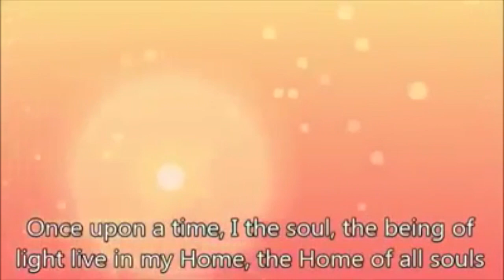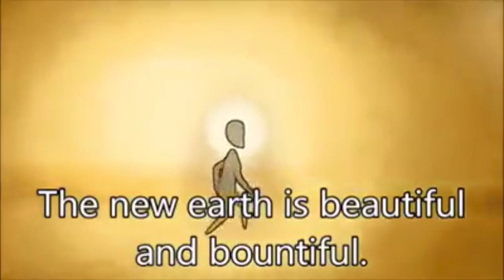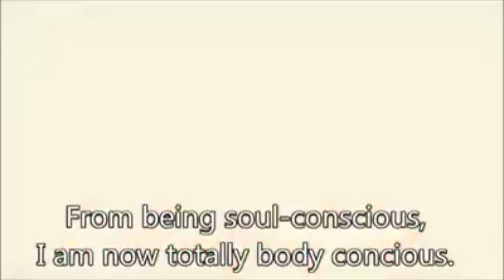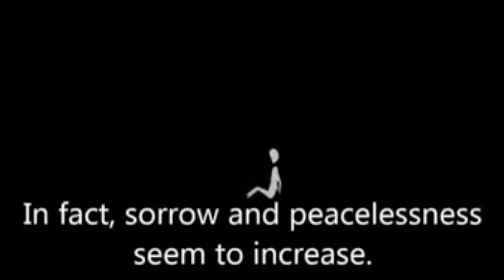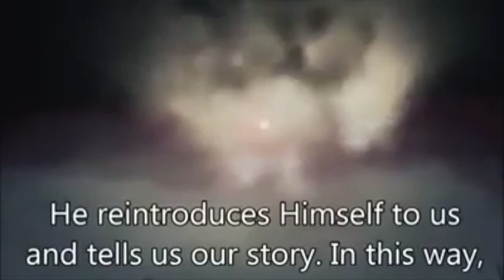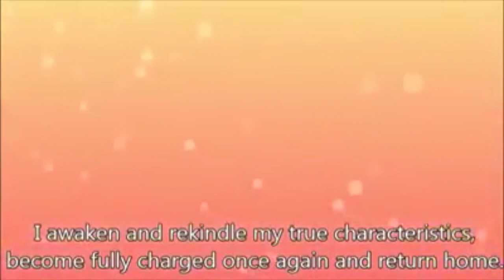Life's Trifecta by C-Nile Da Vincci ft. 3 solo songs in a life story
New Music by C-Nile Da Vincci "Life's Trifecta"  Is a collection of 3 songs by C-Nile to tell the story off life starting with a 2017  single "quest for Enlightenment"  "Produced by Monte  &  2 other songs from Featured albums of Wu Tang ,Team O.B.E.Z ,HoodMade P.S.A & MidWest Killa Beez